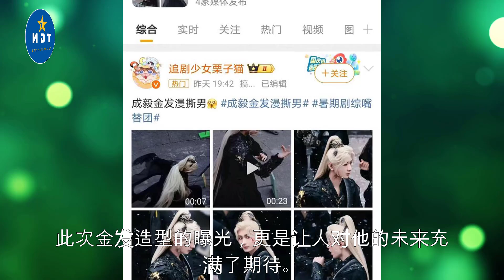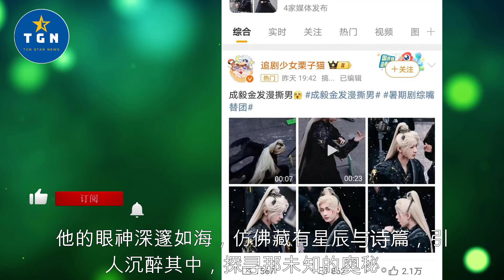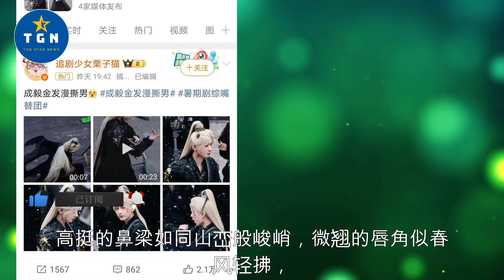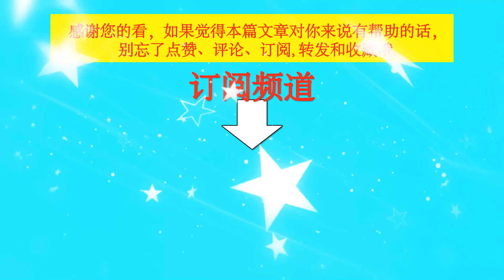成毅金发新造型曝光，惊艳众人引期待，新剧角色或有大突破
成毅金发新造型曝光，惊艳众人引期待，新剧角色或有大突破    | TGN Star News

【免责声明：文中图片来源于网络，如有版权方请联系删除！】成毅 ChengYi TGNStarNews 莲花楼 沉香如屑·沉香重华